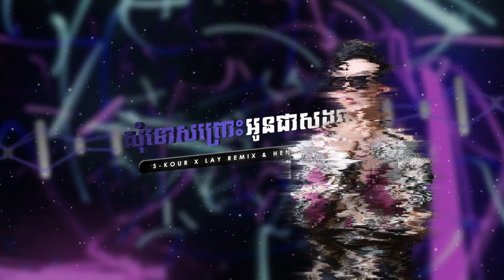សុំទោសព្រោះអូនជាសង្សារគេ (LAY Remix) 2022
Producer  : LAY Remix ft S-Kour Remix
Request : Heng Hennessy
Vocal : Nico x Solika